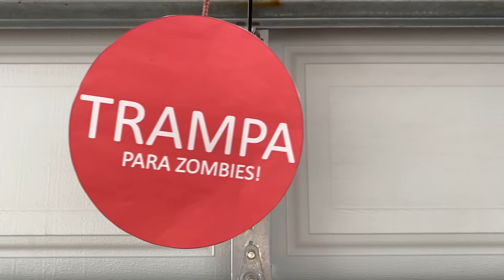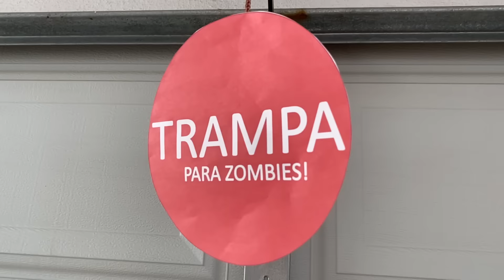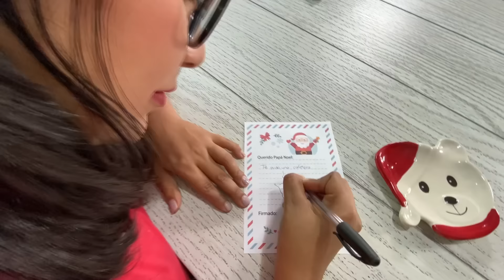Un Zombie en la Casa | Hacemos la Carta a Santa | Family Juega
Hoy les enseñamos a como hacer la carta de navidad y un Zombie entra a la casa y lo derrotamos con la Revoltinator

OTROS CANALES:

🛑 CANAL DE KARIM: Karim Juega

Te mando muchos ❤❤❤ de Amor
y controles 🎮🎮🎮 de diversión

                 🛑 VIVE, AMA, SUEÑA... 🛑